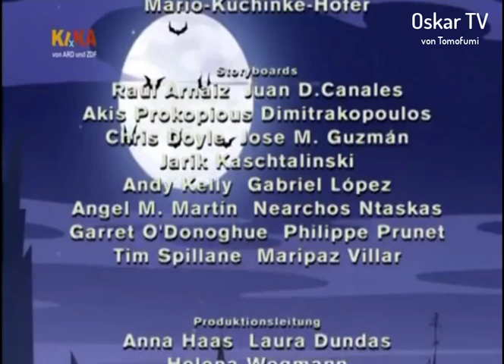Die Schule der kleinen Vampire - S01E23 - Am Spinnenfaden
Die Schule der kleinen Vampire
Staffel: 01
Folge: 23

Vampirjäger Paulus Polidori sammelt zusammen mit seiner Enkelin wilden Knoblauch nachts im Wald. Oskar und Gruftine, die die beiden bei einem Rundflug entdecken, beobachten, wie sie vom Wolf bedroht werden. Oskar bittet Gruftine die beiden zum See zu locken, wo er mit einem Boot warten wird. Gerade noch in letzter Sekunde gelingt die Rettung vor dem wütenden und hungrigen Wolf. Und in romantischer Eintracht rudert Oskar zusammen mit Polidori und Sunshine im Vollmond über den See. Ebenfalls dabei Gruftines Spinne Arakula, die bei einem gefährlichen Flugmanöver in Polidoris Knoblauchsack stürzte. Als Sunshine das Armband ihrer Mutter verliert und es im See versinkt, wird Arakula zur rettenden Heldin. Entzückt von dieser Spinne, wünscht sie sich Arakula als Haustier. Mit einem Trick katapultiert Oskar Arakula zurück in die Freiheit und zur eifersüchtigen Gruftine.